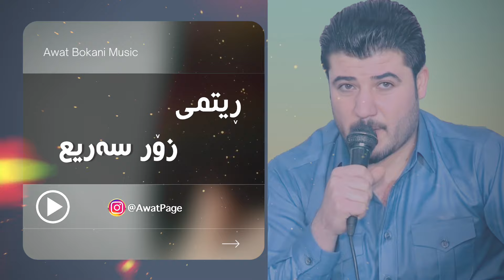Awat Bokani - Music Hama Xamzaei ( Ritmi Sari3 ) ئاوات بۆكانی - ڕیتمی سه‌ریع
official accounts of Awat Bokani bokani

All Our musical production is registered

ئاگادار‌ی: به‌رهه‌مه‌کانمان تۆمار کراوه و مافی پارێزراوه
هه‌ر که‌سێك کۆپیان بکات و بڵاویان بکاته‌وه، ڤیدیۆ یاخود دەنگ، دەبێتە هۆی داخستنی کەناڵی یوتیوبەکەی